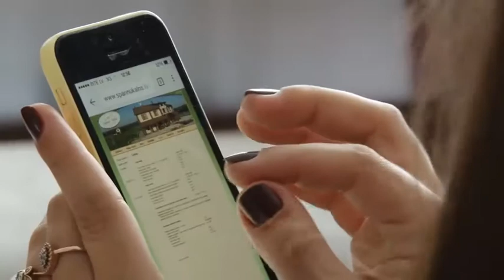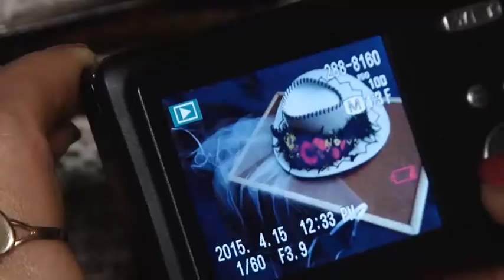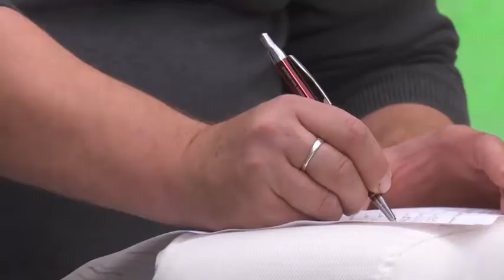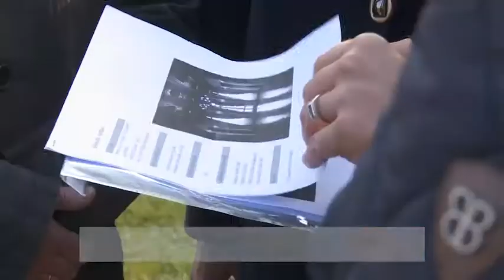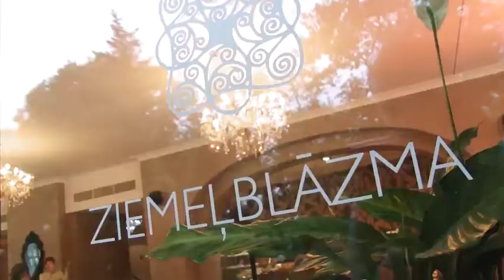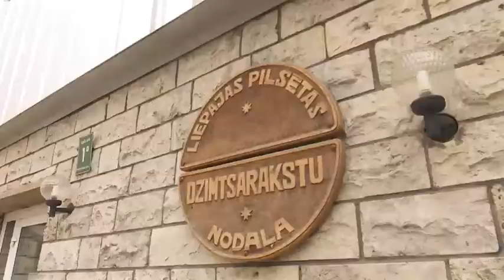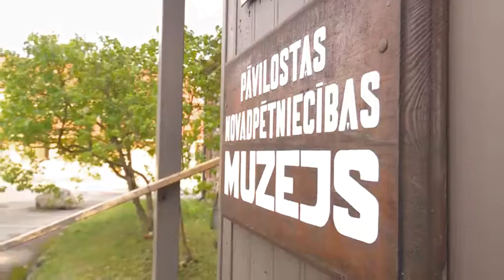Kāzu Gūstā 2. sērija